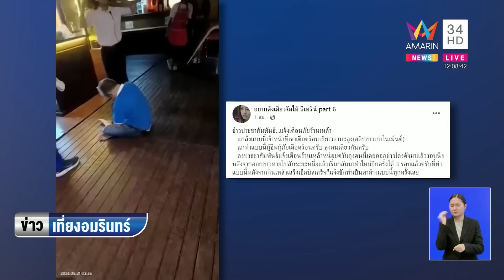มาอีกแล้ว! ลุงกินสั่งเช็กบิลแกล้งช็อกกินเหล้าฟรี บอกจะให้เมียมาจ่าย | ข่าวเที่ยงอมรินทร์ | 18 ต.ค.66